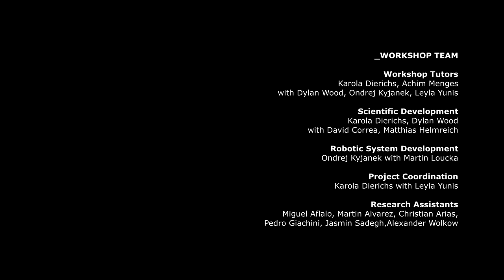Achim Menges | Hygroscopic Aggregate Structure | Boisbuchet 2016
Our workshop introduces participants to the notion of designed matter and teaches digital construction techniques which are gentle and non-invasive to the surrounding environment. Participants get an overview of the theoretical foundations of designed matter proposing a transition from mechanical processes of architectural production towards a material intelligence: the material in and of itself becomes the machine.
The Hygroscopic Aggregate Structure will be made of hygroscopic actuated particles and locally found wood branches. It will be constructed, modulated or scanned by robots. The structure will be the first full-scale realization of a granular material system that uses the innate capacity of wood to change form under changing humidity conditions.
Designers from all disciplines can participate as the workshop touches on a wide range of skills, interests and scales. It will be conducted in an explorative and hands-on manner. Prior knowledge in robotics and programming or scripting is not required.
The workshop draws from two main research fields currently conducted in the Institute for Computational Design (ICD) at the University of Stuttgart: aggregate architectures and hygroscopic materials. The field of aggregate architectures deals with the use of loose granular materials as an architectural construction system. The field of hygroscopic materials investigates how hygroscopic behavior in wood can be programmed for controlled geometric shape change in architectural elements.

Dates: 14 – 20 August 2016
Tutor(s): Karola Dierichs + Achim Menges – Institute for Computational Design (ICD) Stuttgart
Video by: Pablo Sevilla
Categories: Computational Design / Architecture